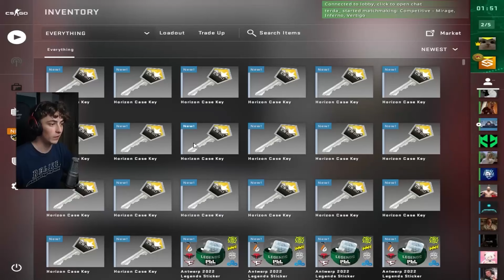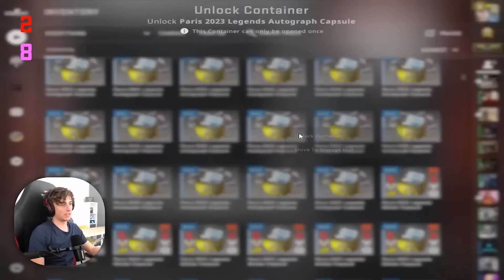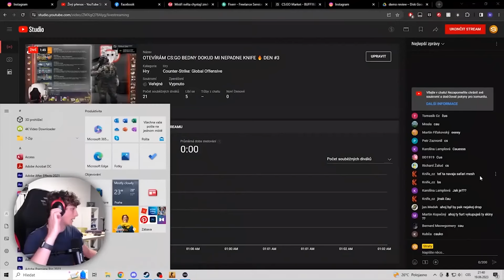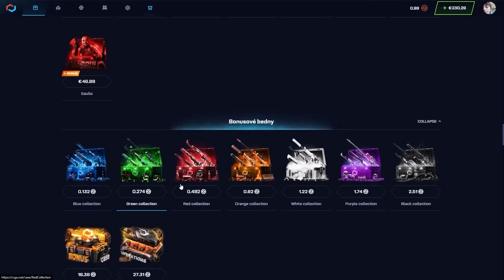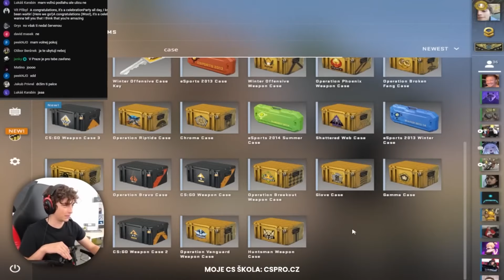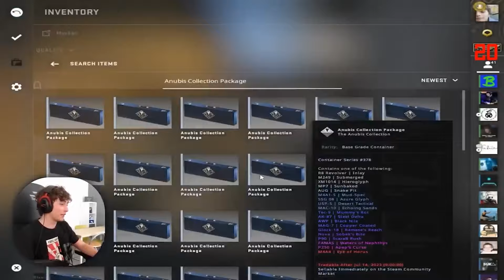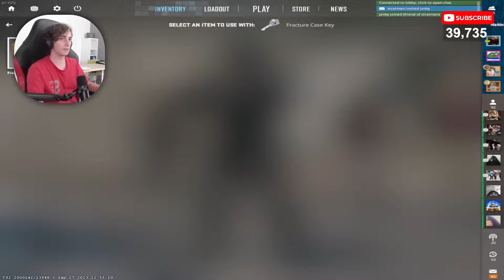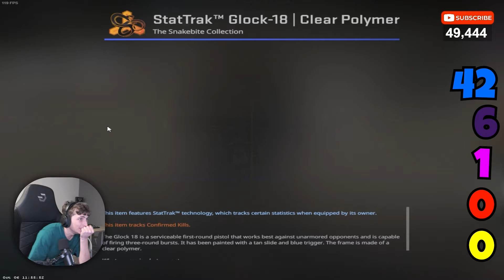VŠECHNY MOJE CASE OPENINGY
Všechny (většina :D) Counter-Strike case unboxingy, které jsem kdy dělal...
! SOUTĚŽE Z VIDEÍ NEPLATÍ, POUZE TA S HLEDÁNÍM KÓDŮ ! - Kódů je POUZE 7... V jednom z videí chybí (omylem) :D

00:00:00 Intro + Soutěž
00:00:21 Smrt = bedna
00:08:48 1000x Samolepky
00:21:20 Knife opening
00:38:52 100x Bedna
00:48:00 Každá CS bedna
01:07:32 100x Anubis Package
01:18:11 První CS2 Opening (rukavice)
01:29:33 Bedna za odběr